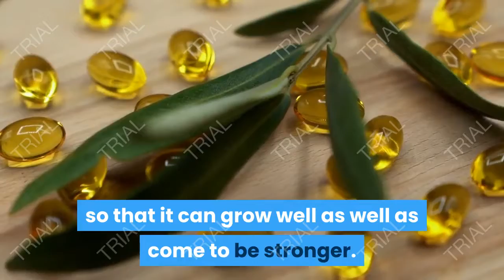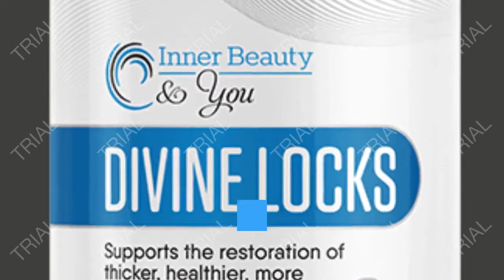Divine Locks Complex Reviews 2021 - Is Divine Locks Complex Effective For Hair Loss?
This video is all about Divine Locks Complex Reviews   but also try to cover the following subject:
-divine locks hair supplement reviews
-divine locks complex review
-divine locks hair supplement review

One thing I observed when I was searching for info on Divine Locks Complex Reviews was the absence of appropriate information.
Divine Locks Complex Reviews nevertheless is an subject that I know something about. This video therefore should matter and of interest to you.

Now that you have actually watched my video regarding Divine Locks Complex Reviews has it helped?

Divine Locks Complex is an all new supplement on the market for all those females who have tried all kinds of hair mixtures to raise the hair on their heads yet have stopped working. According to the main site, this formula can service all individuals irrespective of their hair problem. Backed by 29 natural components sourced from various parts of the globe as well as shown to be exceptionally reliable for dealing with hair drop, this supplement can be a wonderful means to get a head loaded with shiny, smooth, as well as healthy hair.

Divine Locks Complex by Kayla Rochin is a brand-new formula that targets all people, particularly females that are tired of their hair loss as well as various other hair-related troubles. This formula is powered by 29 all-natural components sourced from different parts of the globe and integrated in excellent proportions by a cosmetologist to make the most of hair development while reducing on hair fall.